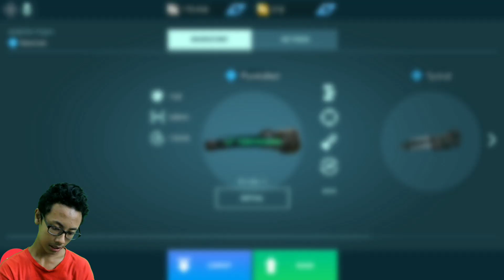Game Robot Seru - War Robots Gameplay game indonesia android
Game ini merupakan game 6v6 berbasis robot tempur yang bisa kalian mainkan secara online. tujuan dari game ini adalah menghancurkan keenam robot musuh. robot robot yang kalian pakai bisa kalian modifikasi sendiri memakai senjata seperti machine gun, basoka, dll.

Kalau ada saran saya harus ngapain dan bagaimana, KOMEN dibawah!!!

War robots
War robots indonesia